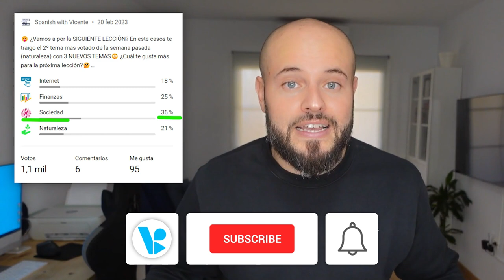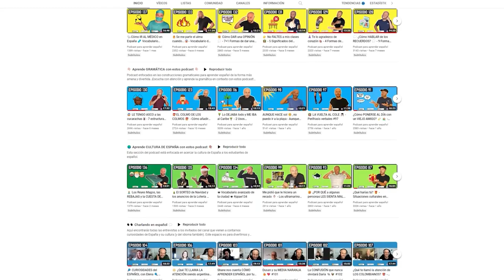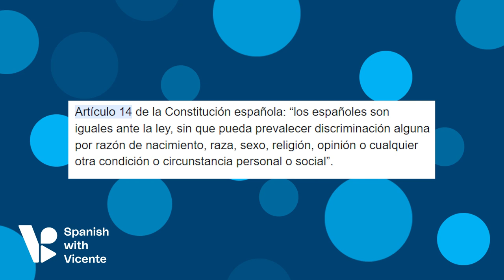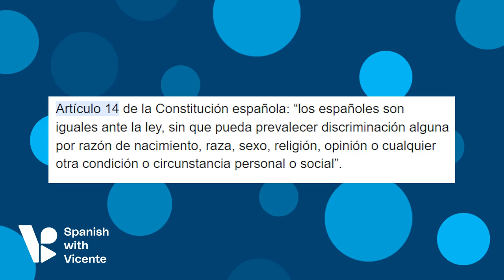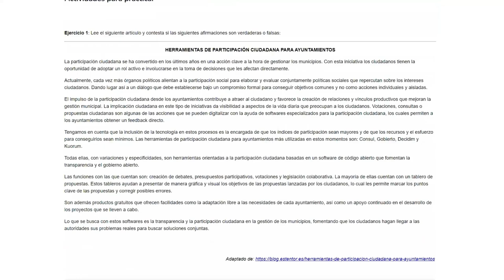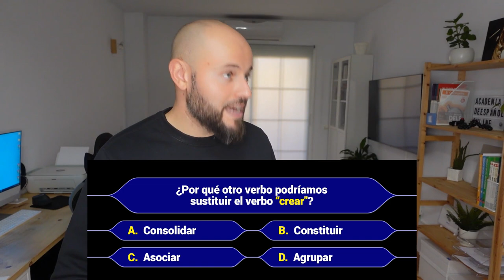Asociación de Estudiantes de Español - Aprender Vocabulario de la SOCIEDAD - [Nivel C1]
Hoy vamos a hablar del vocabulario de la sociedad en español. Para ello, vamos a crear los estatutos de nuestra asociación practicando con nuevas palabras.

00:00 Vocabulario avanzado para hablar de la sociedad
3:40 Crear las normas de una sociedad
8:15 Crear los derechos y obligaciones de los socios
12:00 Actividad para mejorar el vocabulario